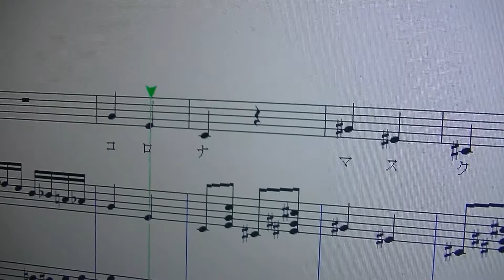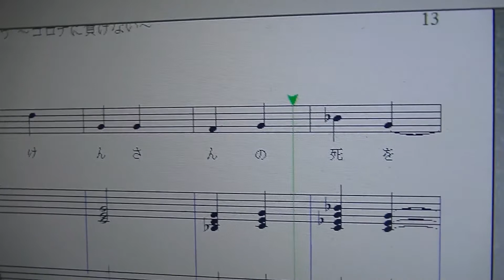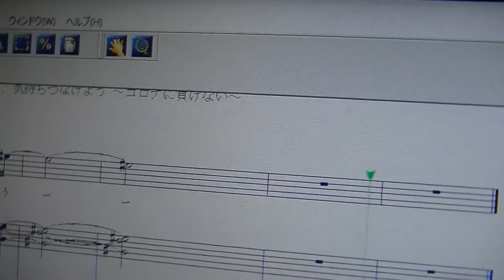手はつながずに、気持ちつなげよう ～コロナに負けない～